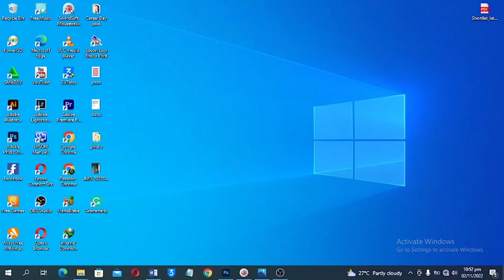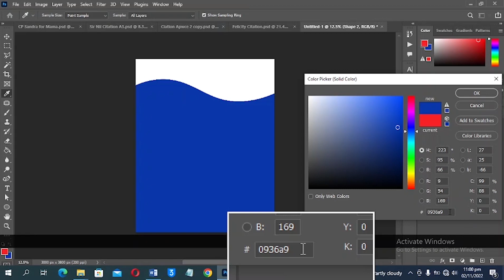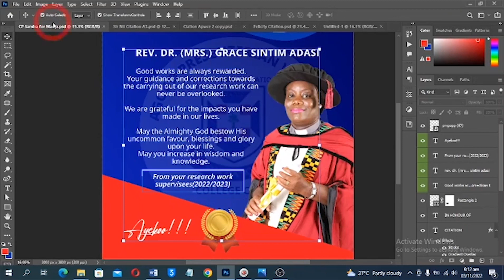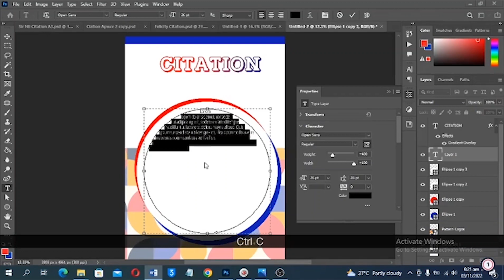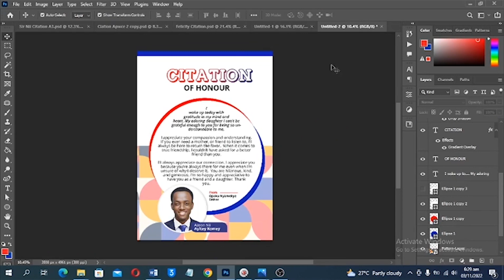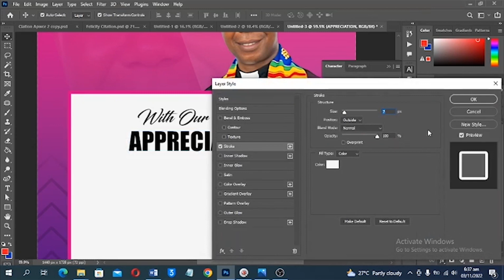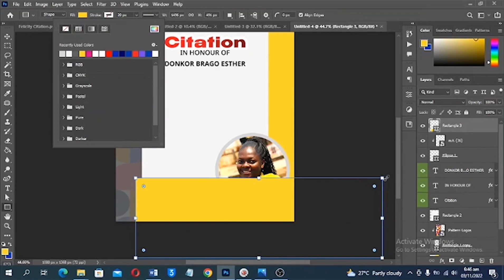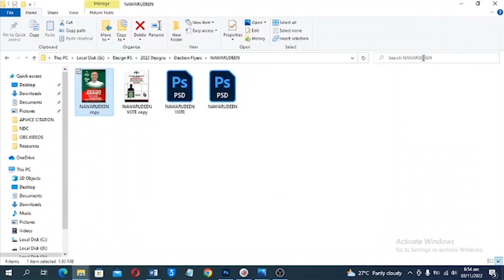How To Design Citations Photoshop Tutorials 2022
In today's Photoshop Tutorial, I am going to show you how to Design
Your own citation using Adobe Photoshop. Enjoy!

| | D O W N L O A D  PSD FILE   H E R E

- Shop 3 --- Recommended - Outside Ghana

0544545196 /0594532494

Support My Creative Hub with a Dollar

Mobile Money
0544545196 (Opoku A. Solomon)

KeepCreating